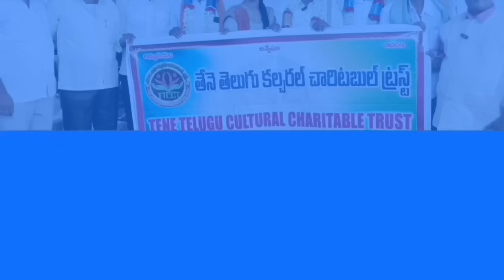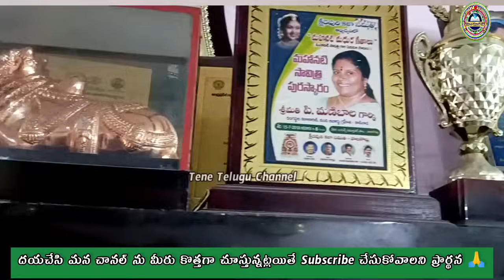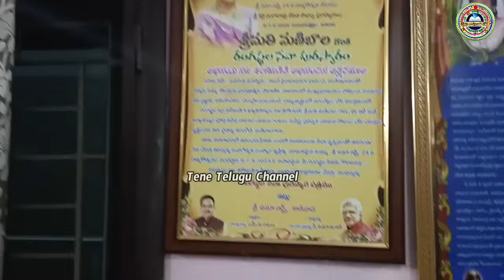167 కళాభిషేకం| మణిబాల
167 కళాభిషేకం| మణిబాల| kalabhishekam manibala dramaactress @Teneteluguanjanappa
@TENE TELUGU CHANNEL